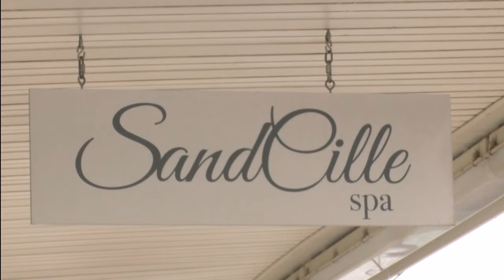Businesses react to Erie County remaining in yellow phase